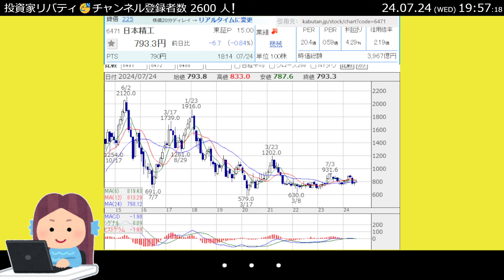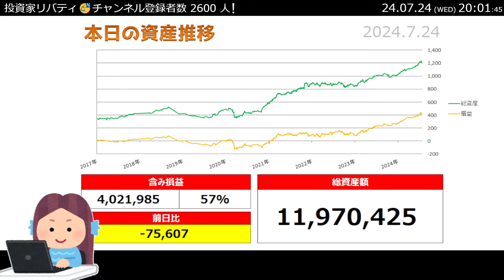【24.7.24】ゴリゴリ金が減る「ボクのお金、返して―！」相場